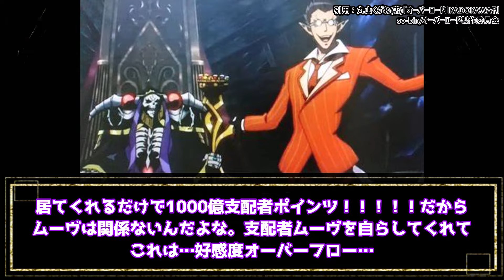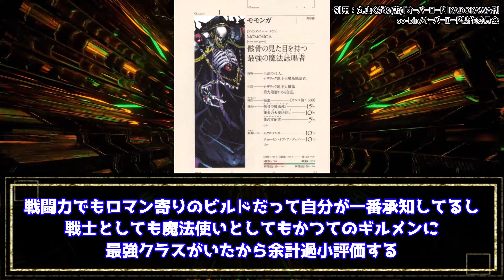【オーバーロード】デミウルゴスは優秀？便利すぎる男に対する視聴者の反応集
▼引用
KADOKAWA（エンターブレイン）
丸山くがね（原作）
so-bin（キャラクター原案）
作画    深山フギン

使用音源
DOVA-SYNDROME